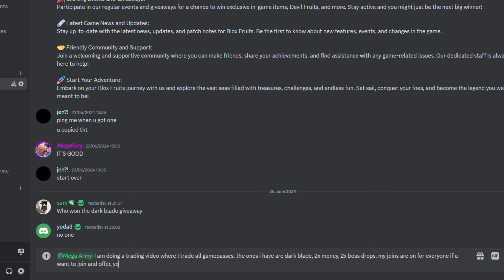I Traded ONLY *GAMEPASSES* In Blox Fruits! Roblox Blox Fruits *TRADING GAMEPASSES*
In this video I will be trading only gamepasses and trade them away, we will try to also see what people give for them!